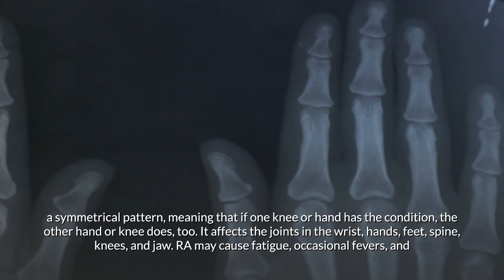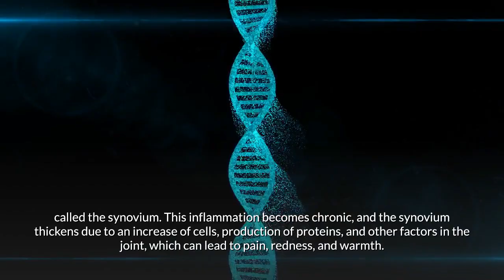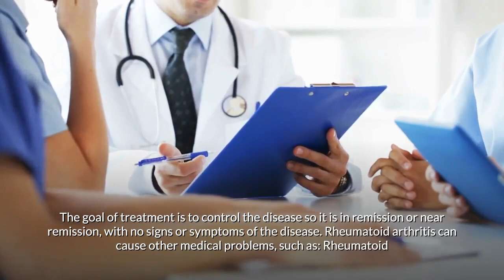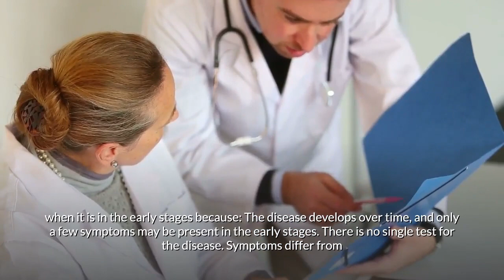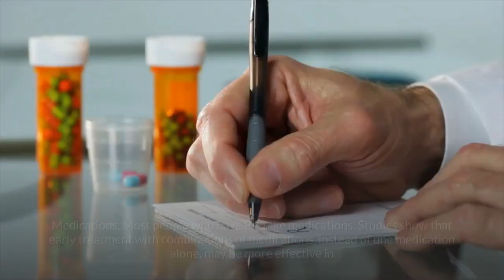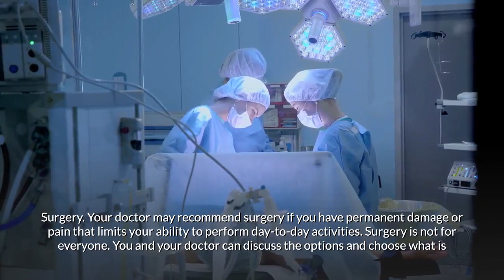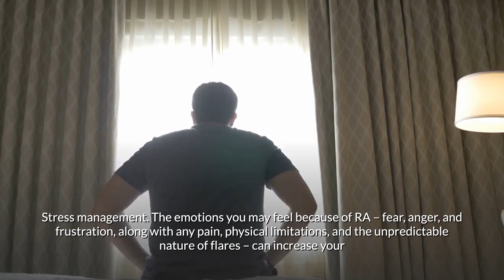Rheumatoid Arthritis | Causes, Symptoms, Treatment | Pathophysiology, Nursing, Diet, Cure, Exercises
Discover everything you need to know about Rheumatoid Arthritis | Causes, Symptoms, Treatment | Pathophysiology, Nursing, Diet, Cure, Exercises. This video is based on information and recommendations by the Department of Health, United States government.